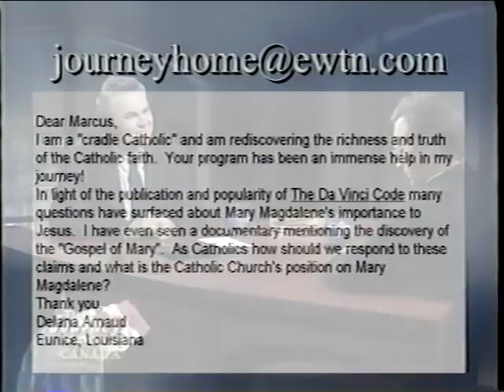Fr. Eric Nicolai: A Lutheran Who Became a Catholic Priest - The Journey Home (01-19-2004)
Father Eric was born in Montreal to parents of German descent. His father had been Catholic but Father Eric was raised a nominal Lutheran. Through some Baptist schoolmates and later a Catholic friend he came to know Christ. While he was studying in Rome, he met St. John Paul II and later entered the Catholic Church, eventually becoming a priest. He is now the spokesman for Opus Dei in Canada.